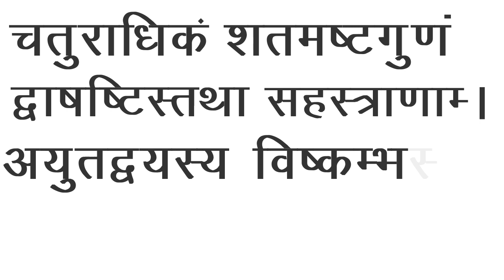14th March. | Pi Day | प्राचीन शिक्षण मूल हे जिसे हम भूल गए हे BY Dr.Hiren Ghelani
आज की बात with Super 30 Talks is a novel concept of sharing the video message based on the most important and relevant information to each one who is an aspirant to achieve his/her goal in personal as well as professional life. This video message aims to provide the most apt and applicable message which can be implemented. The idea, concept, content and the presentation of the message are purely disseminated with an objective of helping the aspirants who aim and wish to do something great in life. Dr. Hiren Ghelani will share one video message daily based on the respective date and one of the major events happened on that date. Super 30 Talks is a motivational dosage that will ignite and energize the youth with this one-minute video.
Dr. Hiren Ghelani is an international mentor, motivational speaker, corporate coach, social activist and a successful entrepreneur.

Watch Video on YouTube: @super30talks